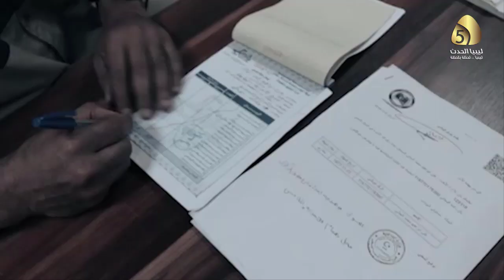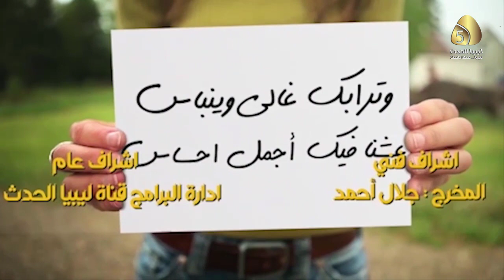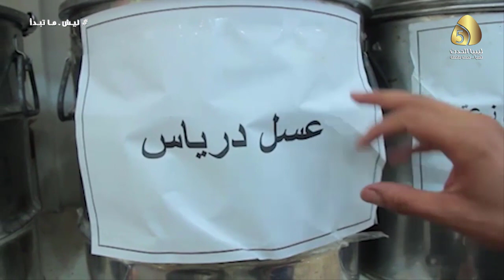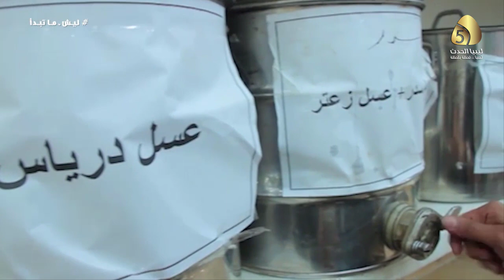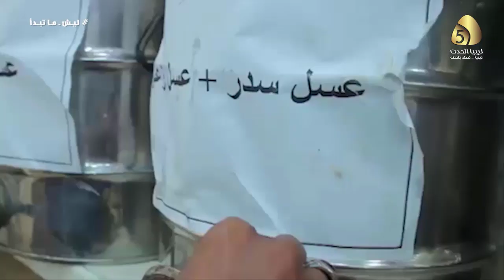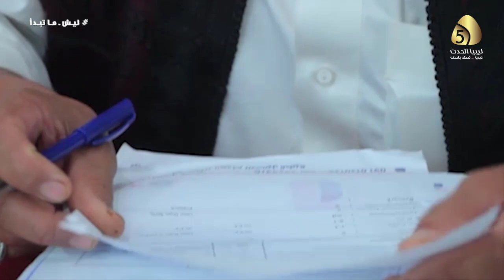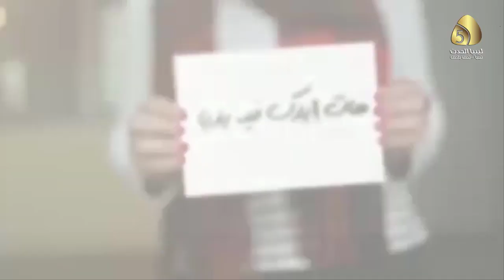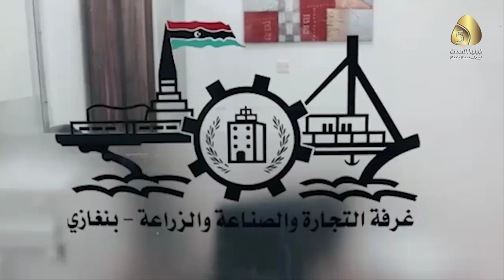الحلقة الاولى | 1 برنامج ليش ماتبدأ